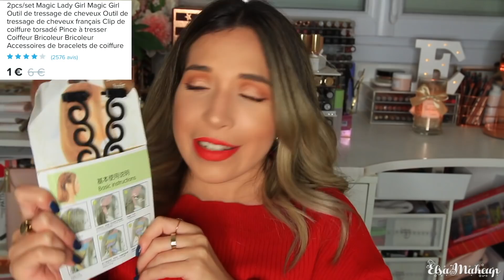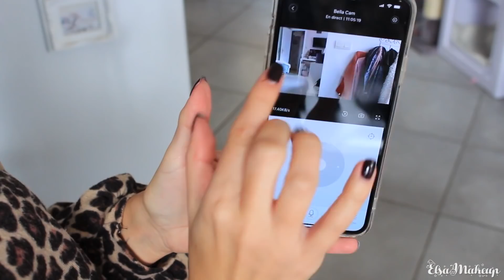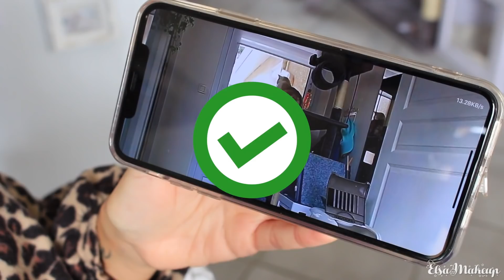♡ JE TESTE DES ARTICLES WISH..WTF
♡ Ce que je porte :
Pull : Zara
Boucles : Dior
Rouge à lèvres : Hot shot - Morphe
Vernis : Blop - Dior